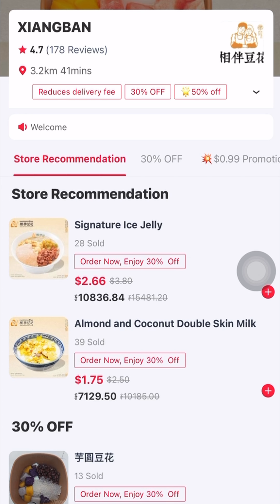តៅហ៊ូ ទ័ញ ទ័ញ 2កំប៉ុង 0.99$ ហើយឈុតកូរ៉េតែ2.99$ មានតែនៅ WOWNOW FoodDelivery - ចែrossatit